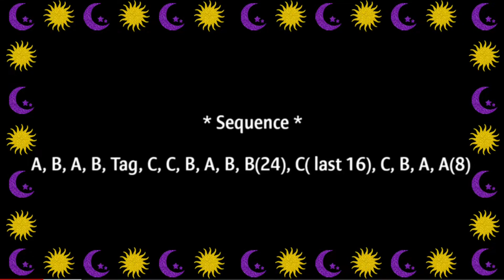The Sphinx Line Dance - Oct 22 , Demo VLD